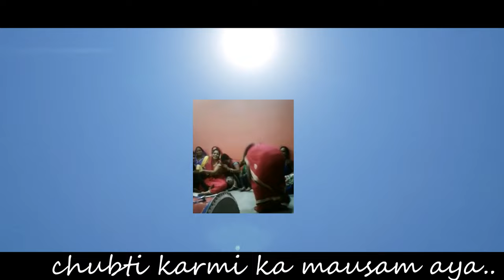BOATING AT BHEEMDUNGRI II A PROJECT OF BALANGIR FOREST DIVISION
Lets come to the important part there is not facility for food so bring your own stuff and its one of the  best place to visit Balangir distict because of Bheema mandir and obviously boating and much more water events which will be done in upcoming days.
you can easily spend  the best time there with family and friends and you can do picnic over there
Water is available
(A important part is 'sunset" is amazing  in bheemdungri ).

 so please comment and support through your views and suggest new places that we can explore an try to breing the best that we can
Lots of love from the western guys team
Enjoy Summer and stay hydrated
boating at balangir
boating at bheem dungri